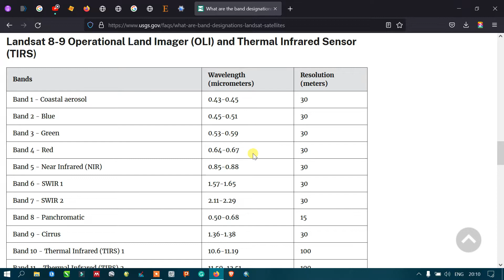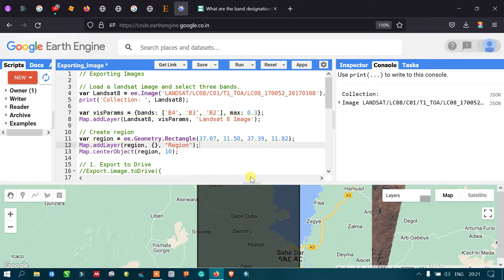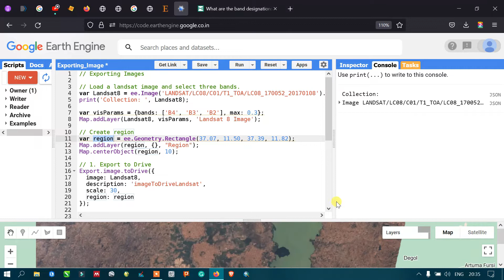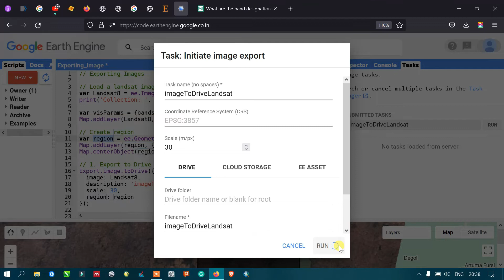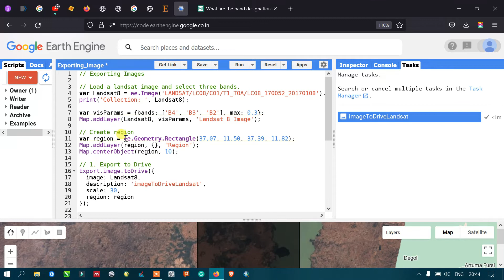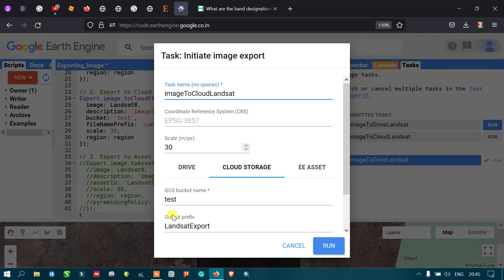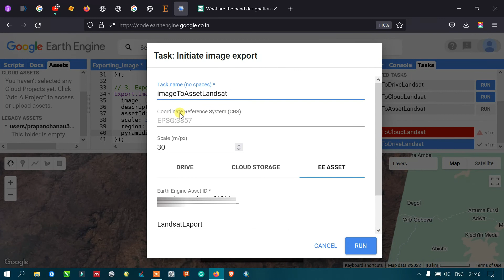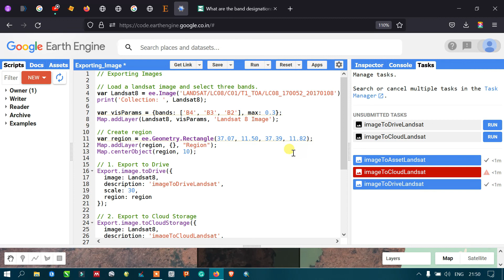Google Earth Engine 17: How to Export a Satellite Image | Beginners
In this video tutorial, you will learn how to export a satellite image from Google Earth Engine. Three exporting methods are shown in this tutorial Export to Drive, Export to Cloud Storage, and Export to Asset are all options.

00:00 Load a landsat image
03:41 Create region / Select Area of Interest
06:37 Export to Drive
10:07 Export to Cloud Storage
12:27 Export to Asset
16:05 Thanks and Please Subscribe